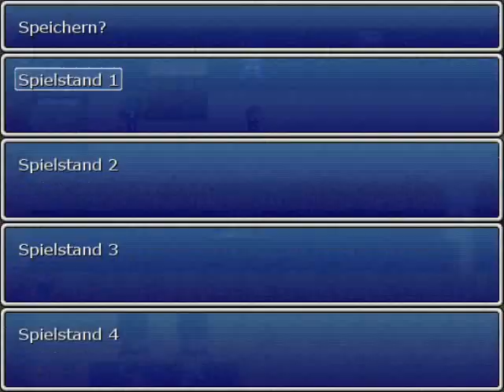Lets Play Mario Fan RPG [BLIND] part 1 - Das Abenteuer beginnt!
es beginnt ein neues Mario Abenteuer ( ab part 3 ist meine stimme deutlicher zu hören )